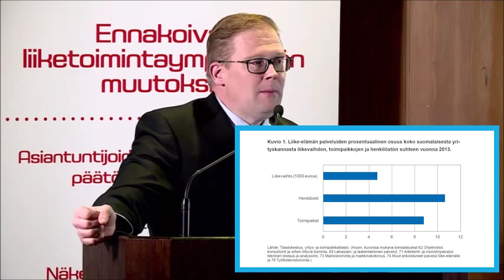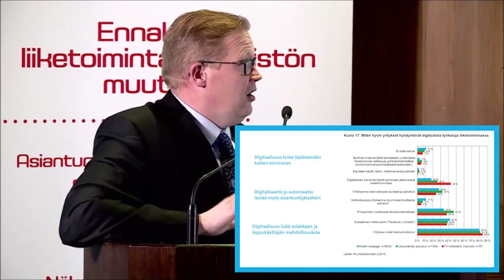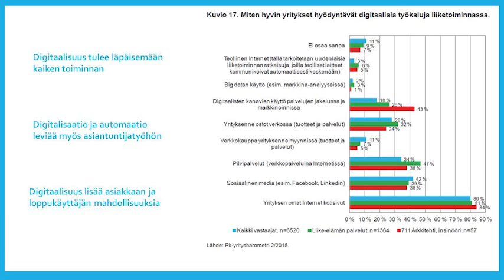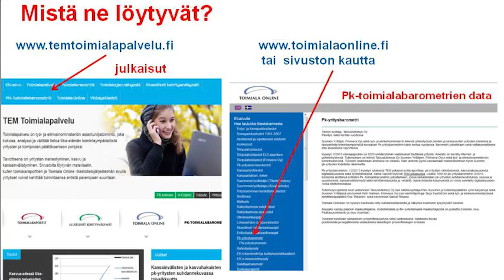Toimialapäällikkö Timo Metsä-Tokila esittelee teknisen konsultoinnin toimialaraportin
Teknisen konsultoinnin toimiala jatkaa kansainvälistymistään. Viimeisten vuosien aikana alan yritykset ovat kokeneet talouden taantuman vaikutukset.